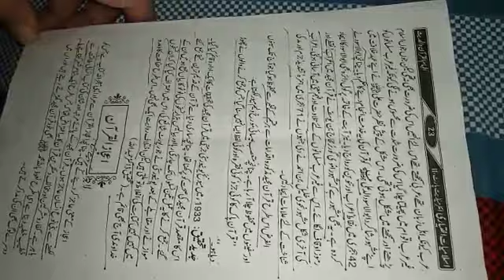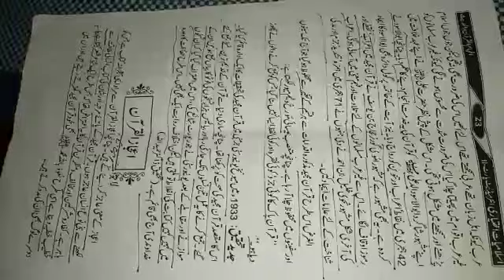Islamiat E 2nd Year Lec 6